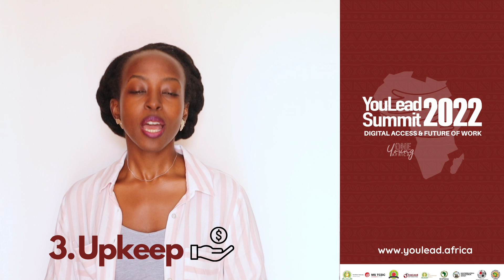YouLead Summit 2022 self-sponsored delegate guide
Have you been admitted for the YouLead Summit 2022 on self-sponsorship? Here's what you need to know.